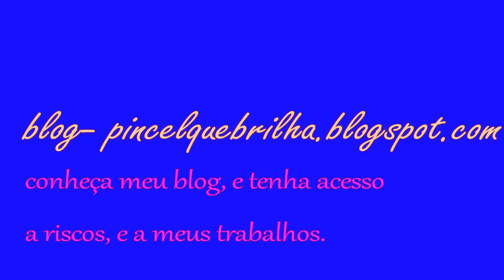Como fazer transparência, pintura em tecido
Aprenda pintura em tecido aqui na Escola Online Pincel que Brilha  é o lugar certo para você aprender Pintura em tecido.

Neste vídeo ..